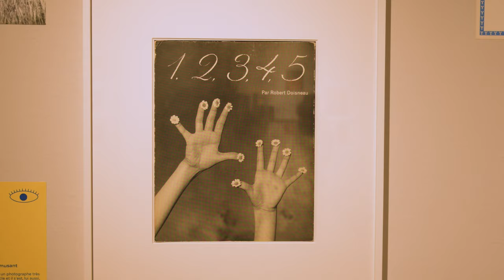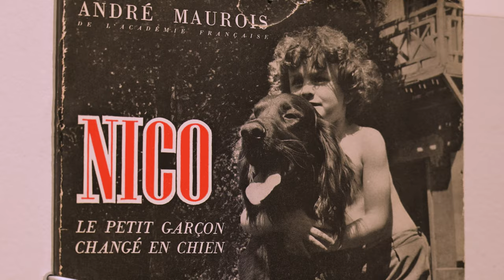Vernissage Regarde ! 150 ans de livres de photographies pour les enfants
Retour en images sur le vernissage de l'exposition Regarde ! 150 ans de livres de photographies pour les enfants

Dès le 19ème siècle, la photographie a trouvé sa place dans les livres pour enfants et nombre de photographes de renom ont contribué à leur élaboration : Laure Albin-Guillot, Claude Cahun, Dominique Darbois, Robert Doisneau, Tana Hoban, André Kertész, Ergy Landau, Thérèse Le Prat, Annette Messager, Sarah Moon, Emmanuel Sougez ou encore Ylla.

En conviant le visiteur à circuler à travers les pages de livres publiés de la fin du 19ème siècle à nos jours, l’exposition Regarde ! 150 ans de livres photos pour les enfants permettra de prendre connaissance de la grande variété d’une production ayant marqué plusieurs générations et façonné bien des regards.

Exposition à voir jusqu'au 31 mai 2024
Entrée libre du mercredi au vendredi de 13h30 à 18h30
et le week-end de 13h30 à 19h (fermée les jours fériés)

La Maison de la Photographie Robert Doisneau, équipement culturel du territoire Grand Orly Seine-Bièvre.